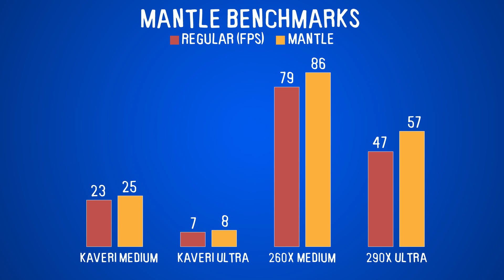AMD Mantle Benchmarked with Battlefield 4 ft. 290X, 260X, and Kaveri APU - Tech Tips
AMD Mantle just released and we wanted to see what type of numbers we could put up using a Kaveri APU, a 260X and 290X.  The results might surprise you. Bonus points if you can understand what the thumbnail is in reference to.